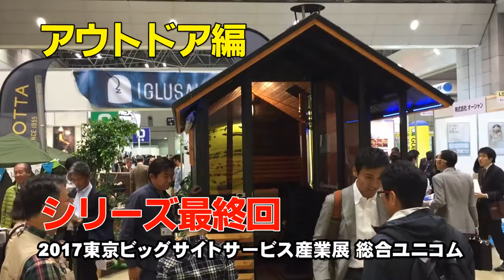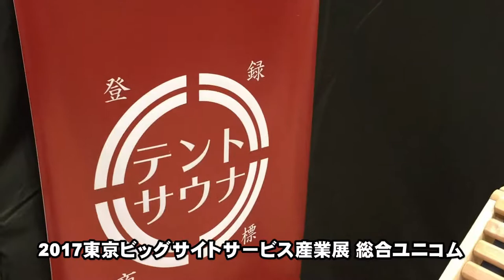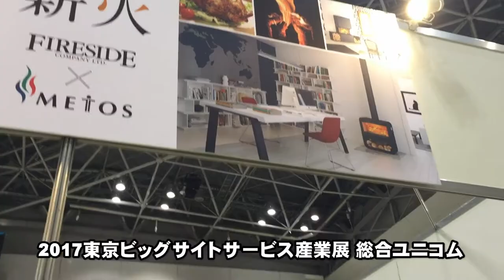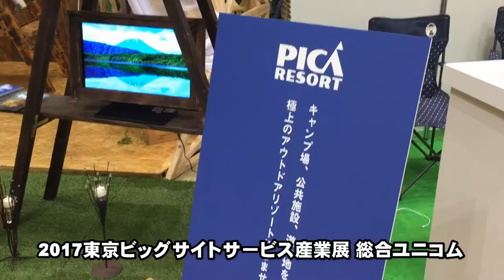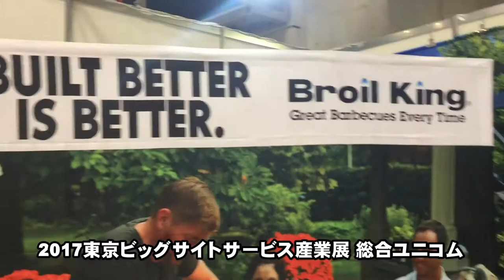アウトドア編★シリーズ最終！東京ビッグサイト2017⑥サービス産業展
最新アウトドア編のシリーズ最終の動画になります。
アウトドアのサウナやモバイルサウナカー、薪ストーブや薪を使ったアウトドアで使えるピザ釜。
最近は薪を使った、かまども見直されているようでした。

インディアンの円錐型の大型ティピーテント、アウトドアで使うグリル等、自然の中で過ごす提案がなされていました。

◆このシリーズは、第６弾目で最終回の動画です。
2017年 東京ビッグサイトで行われた一般非公開のサービス産業展での模様です。（入場者2万人）
過去動画で他の動画シリーズも参照ください。

★シンガーソングライター安斎旅人のブログです。ぜひ遊びに来て下さい。(^o^)丿